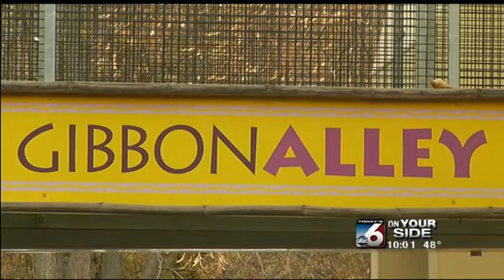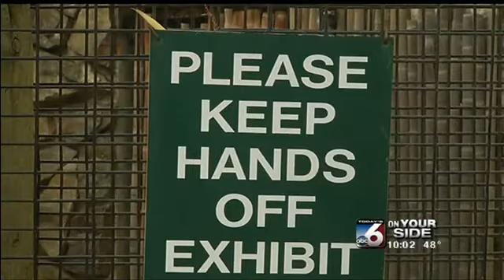Monkey killed inside Zoo Boise; community stunned, saddened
Eric Fink has the story.